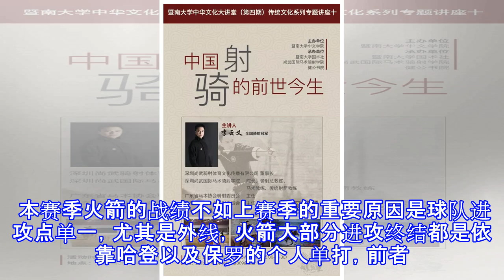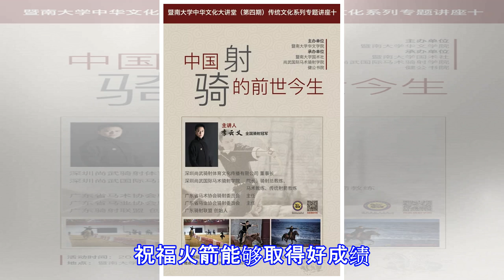再添强援！54＋13顶级射手空降休斯顿，保罗：我不甘心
原标题：再添强援！54＋13顶级射手空降休斯顿，保罗：我不甘心 自从全明星赛后火箭取得了11胜1负的傲人战绩，球队排名也上升至西部第三，在赛季还剩十余场比赛的情况下，火箭有希望继续提高名次。最近一段时间火箭状态提升最大的功臣除了哈登以外，保罗同样功不可没。赛季初保罗由于伤病影响，状态不太理想，受到了外界的广泛质疑，但在球队需要他的时候，保罗及时恢复了状态，证明了自己仍然是联盟顶级后卫当中的一员，火箭想要在季后赛中走得更远，保罗的发挥至关重要。 本赛季火箭的战绩不如上赛季的重要原因是球队进攻点单一，尤其是外线，火箭大部分进攻终结都是依靠哈登以及保罗的个人单打，前者目前场均得分高达36分，同时其出...